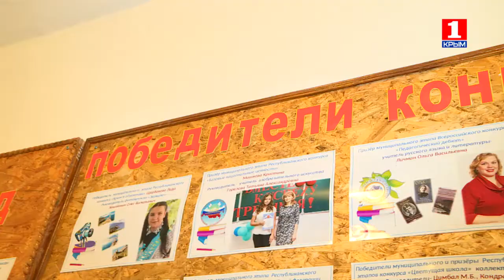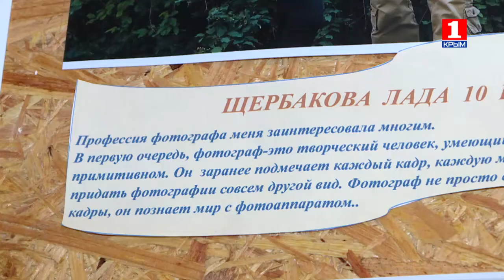Преград Нет! Лада Щербакова